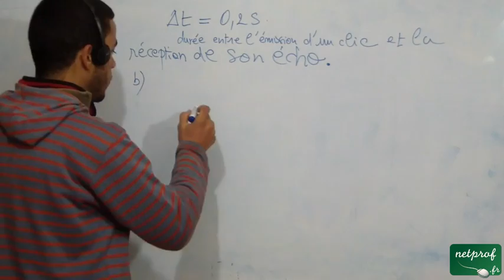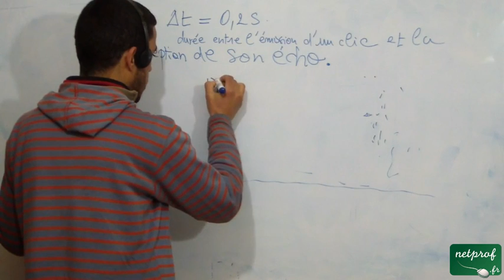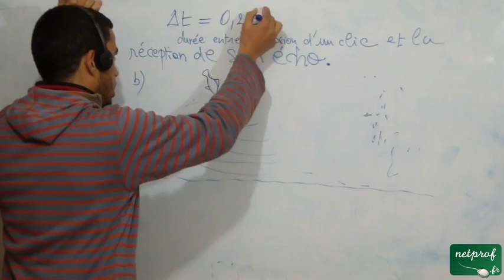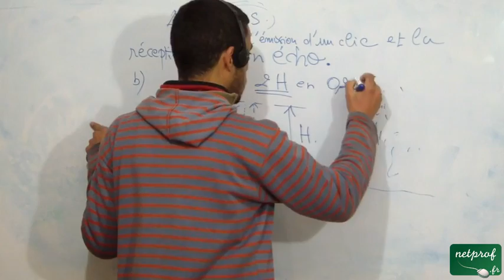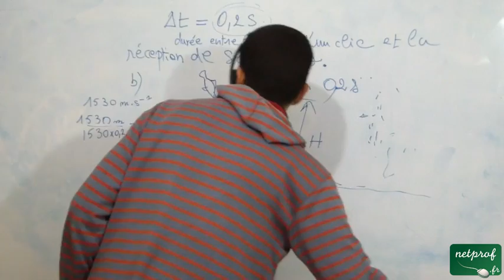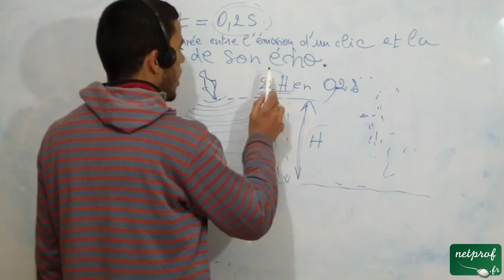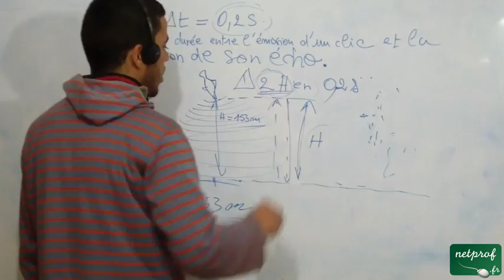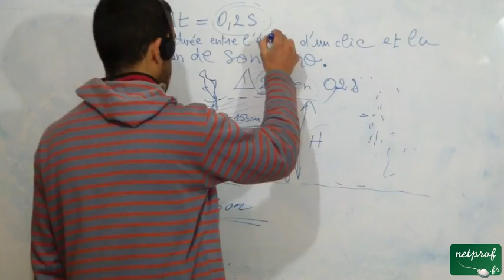Les sons chez les dauphins - part 13